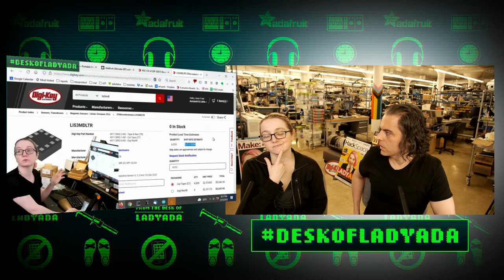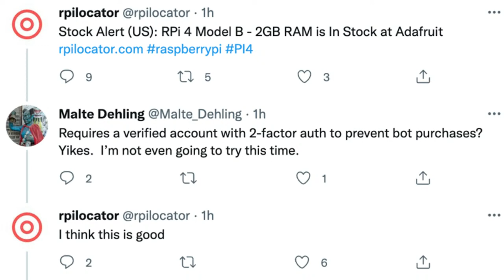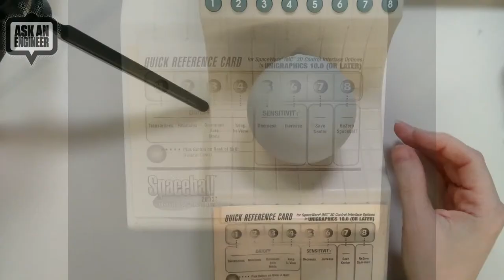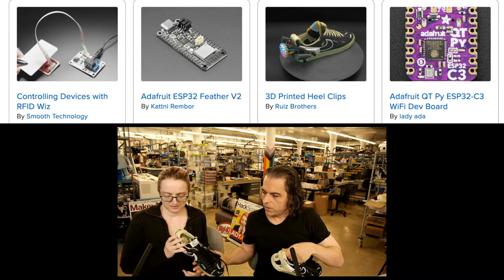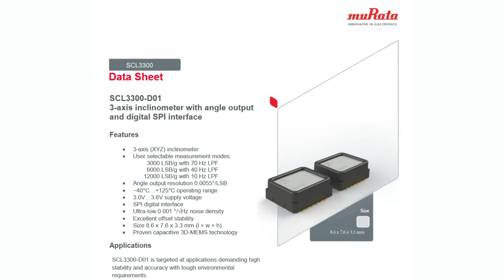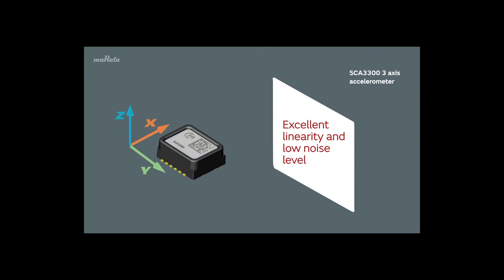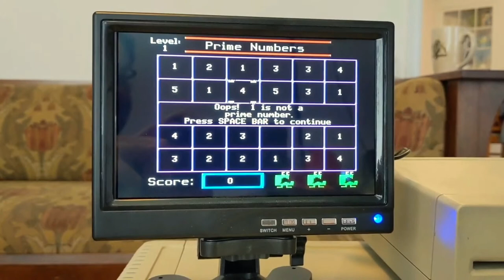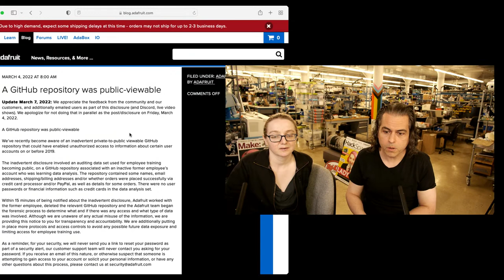ASK AN ENGINEER 3/16/2022 LIVE!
From the Desk of LadyAda Replay @4:20
JPS Product Pick of the Week Replay @5:40
CircuitPython Parsec Replay @7:37
Time Travel @10:17
From the Mailbag @14:43
RetroTech @22:02
Python on Hardware @27:12
Open Source Hardware @30:12
Made in NYC @33:30
3D Printing @35:03
Eye on NPI @39:41
New Products @48:42
Top Secret @56:20
Questions @59:24